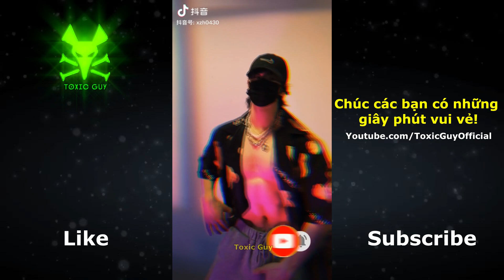Trào lưu slow motion "Dark horse" trên tik tok Trung Quốc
Nhạc nền: Dark horse - Jessica Bunga cover
Video tổng hợp bởi Toxic guy. Hy vọng các bạn sẽ thích!
Xem thêm các video khác:
▶️If any owners has an issue with any of the uploads please get in contact  and it will be deleted immediately. Thank you for your cooperation.